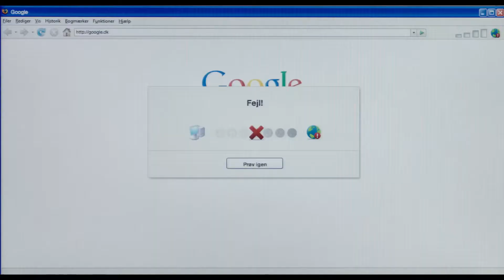LE VOYAGE AU GROENLAND - BA